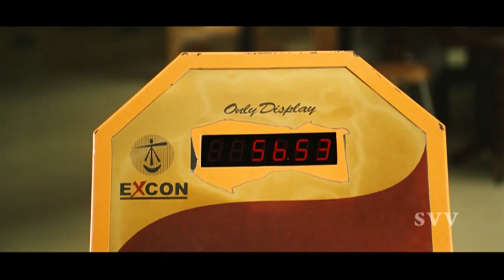Ayyare Movie Singh Aneesha Introduction Scene || Sivaji, Dr.Rajendra Prasad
Ayyare Telugu Movie Cast : Sivaji , Dr.Rajendraprasad , Saikumar, Singh Aneesha, Director : Chandra Sagar, Writer : Chandra Sagar, Producer : Sudhakar Babu, Music : Kasyap Sunil, Cinematography : Samala Bhasker, Editor : Pudi Prawin